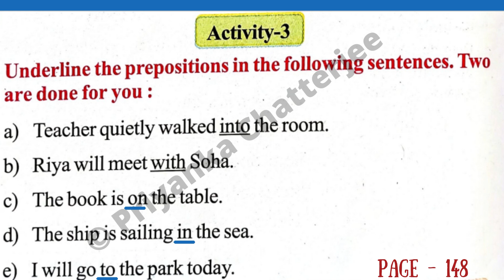Class 4 // Wings Part - 3 // Page 148, 149, 150 // Fully Solved // with correct Answers //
Class - IV
English Grammar
Wings Book, Part - III
Page - 148 , 149 , 150
Prepositions
Fully Solved with Correct answers

Primary Education
WBBPE